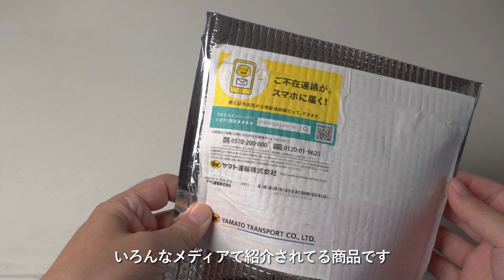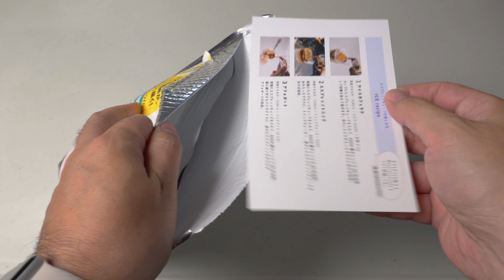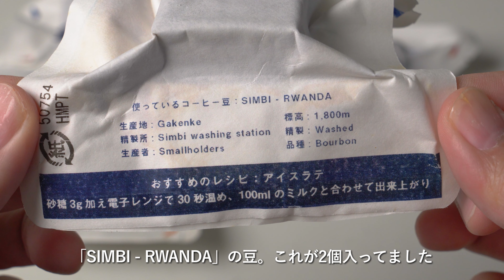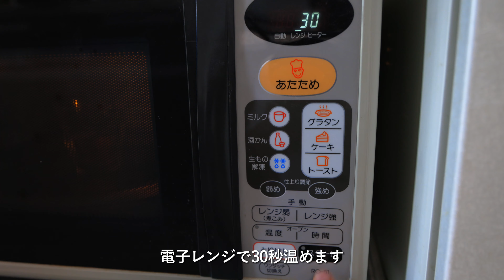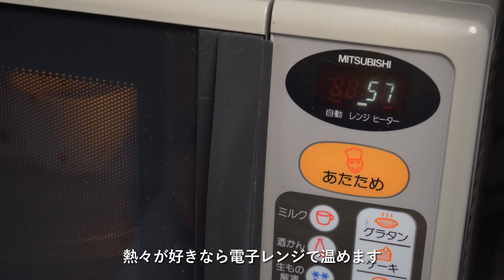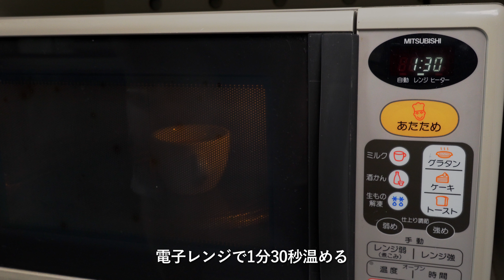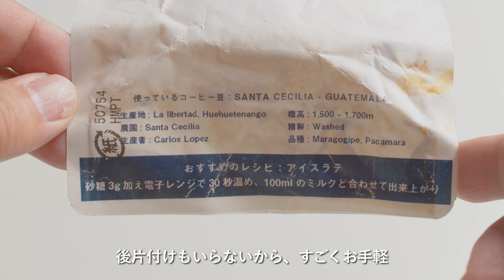超簡単！バリスタが淹れたコーヒーを自宅で簡単に楽しめる「エスプレッソキューブ」を試してみた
アイスラテ、アイスコーヒー、ホットコーヒー（アメリカーノ）、ホットカフェラテにして飲んでみました。

・お試し価格なら1個あたり370円
・12個入りなら1個あたり約290円
・30個入りなら1個あたり約230円

で楽しめます。

○ 詳細ブログレビュー
バリスタが淹れたうまいエスプレッソを自宅で簡単に楽しめる「エスプレッソキューブ」

○BGM「Artlist」
下記リンクから紹介プログラムで、1年間（12ヶ月）199ドルに2ヶ月追加して14ヶ月199ドルで契約することも可能です。

目次：
00:00 イントロ
00:26 まずは結論
01:06 エスプレッソキューブとは
01:49 開封
03:00 アイスラテ
04:14 いろんな楽しみ方
05:38 まとめ

○撮影機材
6D mark2
Lens 16-55mm
Lens 10-18mm
Lens 50mm
Lens 70-200mm
Zoom H5
RODE VideoMic Pro+
RODE VideoMicro
TASCAM DR-10L
LOE定常光ライト LED410球